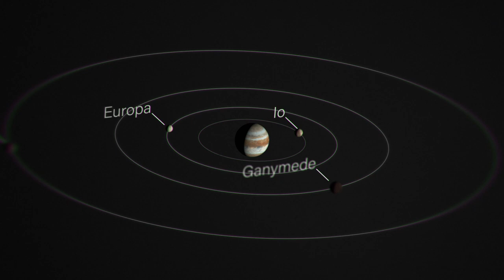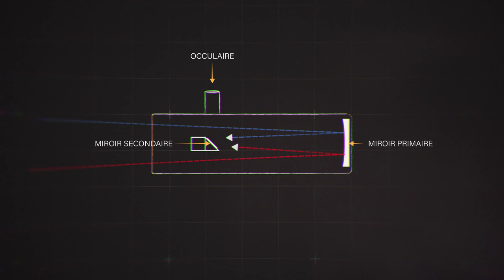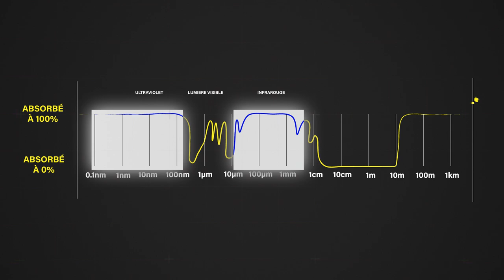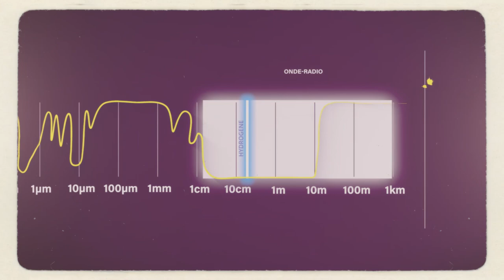Comment le télescope a révolutionné l'Astronomie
#1 COSMOLAB : L’histoire du Télescope

Le télescope est un outil formidable qui a permis à l’homme d’étendre sa compréhension de l’univers. Découvrez découvrez son origine dans cet épisode.

Cet épisode est l’introduction de la nouvelle série que sera Cosmolab. Lors des prochains épisodes nous plongerons en profondeur dans le Cosmos pour découvrir les merveilles qu’il recèle.